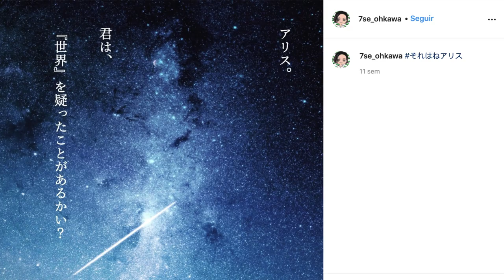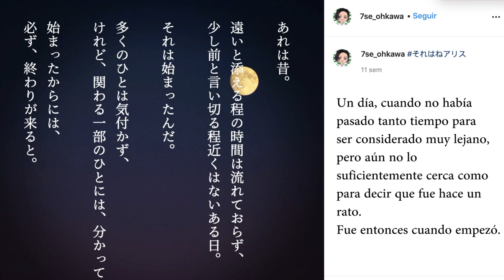¿SAKURA Y AKIHO CAMBIARÁN VIDAS? LA IDENTIDAD DE MOMO | SAKURA CLEAR CARD MANGA 50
Entramos al quinto año de SakuraClear Card y el capítulo 50 nos trajo la verdadera identidad de Momo. Sakura es enviada a otro mundo, ¿acaso verá la desgracia? ¿Intercambiará vida con Akiho?

¿Se imaginan a Akiho como hija de Fujitaka o novia de Shaoran? 😱😱 Revisa las teorías que tenemos del capítulo 50 del manga de Cardcaptor Sakura: Clear Card

Si te perdiste el CD Drama donde allí se revela primero que el nombre de Momo no es el real, vayan a ver la parte 1 y parte en Otaku Press.

Por acá leen las diferencias de la traducción inglés vs japonés. La versión en español realmente es una de las mejores. Revisen el blog de @sakurachan84 o su Twitter

Los posts de CLAMP sobre la historia de Alicia en Instagram

Curiosidades de este video:
- Ayer tenía listo el video, pero no tuve energías para subirlo xD